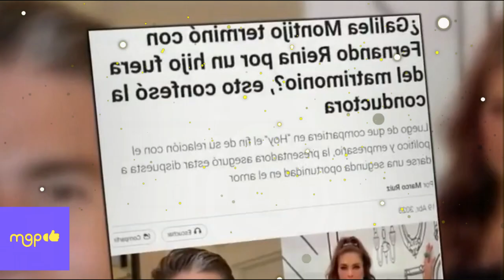Galilea Montijo reacciona a la paternidad de su exesposo Fernando Reina